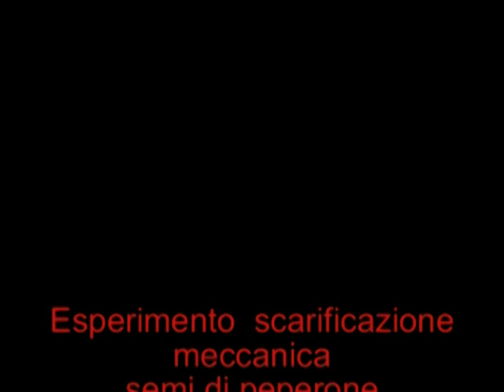scarificazione.flv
Scarificazione meccanica con sabbia silicea in vibrazione